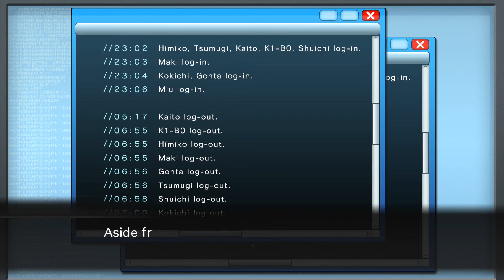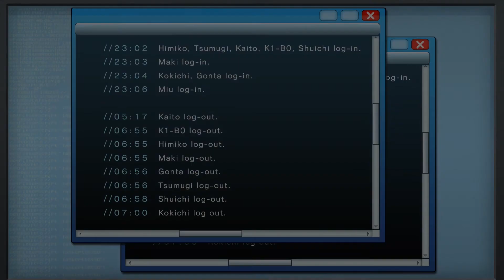Spacey Plays | Danganronpa V3: Killing Harmony | Part 65